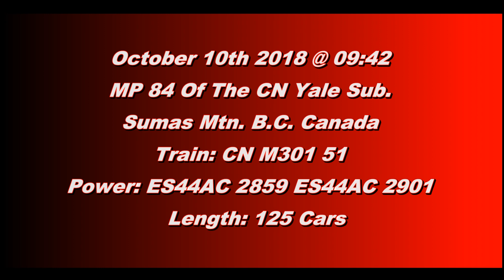Trains BC 2018: CN 301 (Mixed Train) @ Sumas Mtn. Canada 10OCT18 ES44AC 2859 Leading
CN ES44AC 2859 and ES44AC 2901 leads a 125 car mixed train West